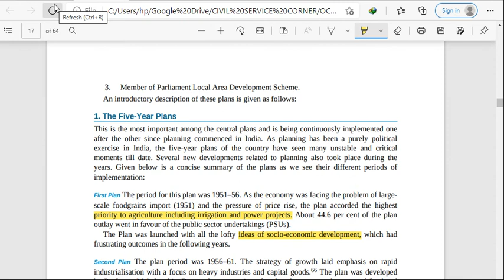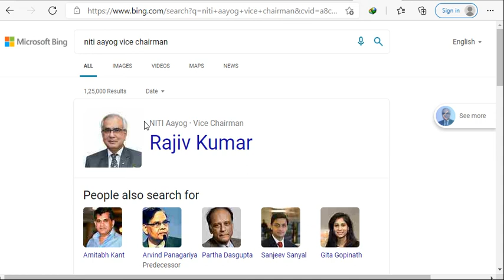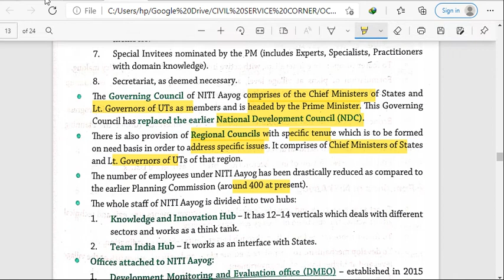🧲C5- Economic Planning in India-🖍Class 2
🔰Online Classes for OCS 2020
by Manas Sir- OCS CORNER( Open to All)
7.30 am
Dt- 21st   May 2021
Topics to be discussed-
Note- Before joining the class just go through the concepts which we have already discussed in previous class